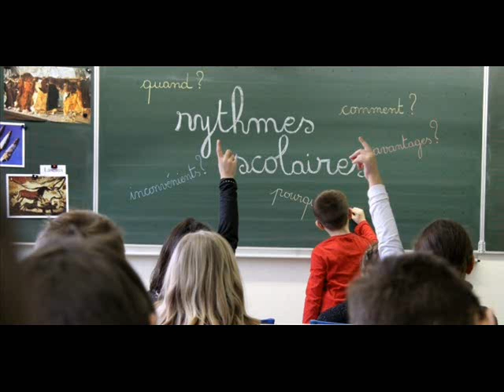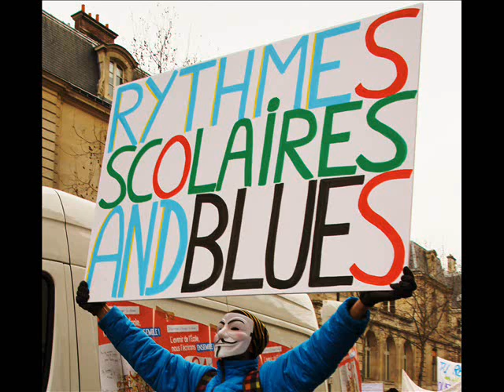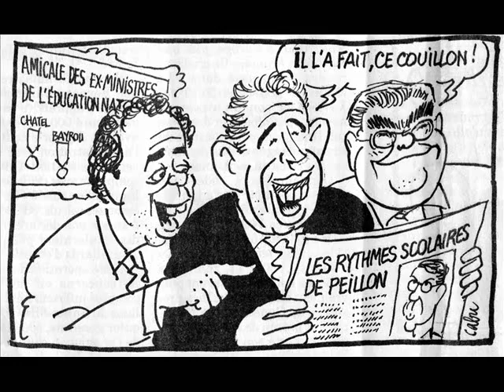Radio HAG' FM - La réforme des rythmes scolaires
Depuis cette rentrée 2014, les élèves doivent aller en cours le mercredi matin. Un changement qui n’a pas manqué de mettre certains parents d’élèves dans l’embarras. Explications à propos de la mise en place de cette réforme  par Yveline Druez, en charge de la scolarité à la CCH, au micro de Romain, pour HAG’ FM.